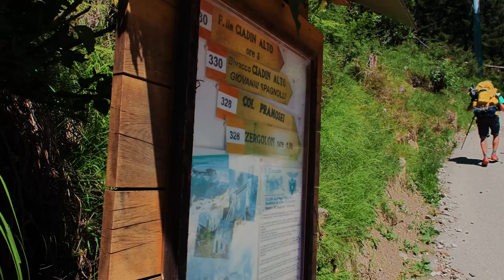Un finale inaspettato al BIVACCO SPAGNOLLI a 2047 metri | Prealpi Carniche - Veneto (Cinematic Vlog)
Ci troviamo in Veneto, sulle Prealpi Carniche, dal piccolo paesino di Laggio di Cadore raggiungeremo un bivacco che sorge sul posto dello storico ricovero militare detto “Baracca Perina”; il quale già negli anni ’50 fu abbandonato e cadde in rovina e fu lo stesso per il sentiero. Negli anni ’70 nacque la Sezione del Club Alpino Italiano a Vigo di Cadore con lo scopo di riattivare i sentieri alpini abbandonati e di impedire la perdita di un autentico patrimonio di storia e civiltà. È proprio grazie a loro se oggi possiamo incamminarci sul sentiero per raggiungere il Bivacco Spagnolli e godere di questi paesaggi.

Ci incamminiamo sul sentiero 330 circondati dalla fitta boscaglia; una volta usciti dal bosco di conifere alziamo gli occhi e tra i pini mughi e le guglie dei Brentoni scorgiamo, in lontananza, il bivacco. Ed ecco che dopo circa 2 ore, 7 km e poco più di 800 metri di dislivello arriviamo a quota 2047 metri al Bivacco Spagnolli.

Entriamo subito all’interno e c’è davvero di tutto: stufa, cucina economica, un tavolone con sedie e panche, il lavandino e salendo al piano di sopra troviamo ben 11 posti letto !
Ma quello che colpisce di più di questo posto è il paesaggio che lo circonda: una vista mozzafiato sul Centro Cadore con il suo lago e i paesini che lo circondano, sull’Antelao e sulle catene montuose dal Bivera al Cridola alle Marmarole. Stupendo!

Avremmo dovuto passare qui la notte ma, purtroppo, ci accorgiamo che al piano superiore del bivacco ci sono non pochi topi... non possiamo dormire qui. Controlliamo la mappa e vediamo che non molto lontano da qui c’è un altro bivacco; zaino in spalla e ripartiamo.

Continuiamo l’avventura nel prossimo video, ci vediamo mercoledì

⬆scopri tutte le mappe e come usarle al meglio
⬇qui trovi tutte le indicazioni

Qui l'attrezzatura che utilizzo: